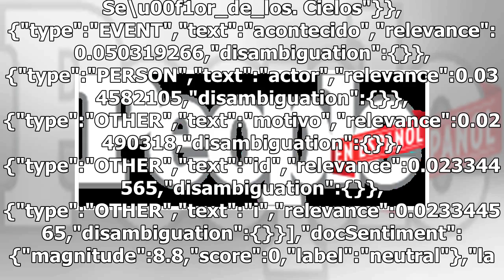Este sería el verdadero motivo por el que Telemundo puso en coma a El señor de los cielos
El señor de los cielos data-content_modified_date= data-content_published_date=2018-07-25T12:34:29.000Z data-content_shown_on_platform=own data-content_type=article data-path=/telenovelas/motivo-telemundo-coma-rafael-amaya/ data-referrer= data-search= data-content_is_post=post data-time_inc_applicat...